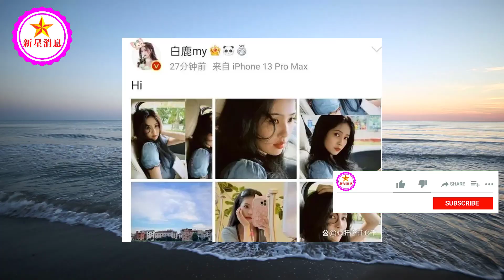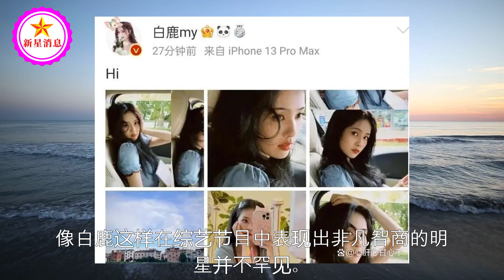白鹿随拍照，撩着长发，明亮有神的双眼，给人一种楚楚动人氛围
白鹿随拍照，撩着长发，明亮有神的双眼，给人一种楚楚动人氛围 | 新星消息